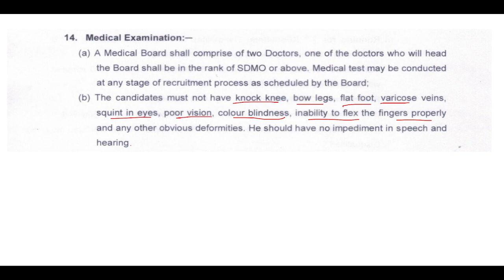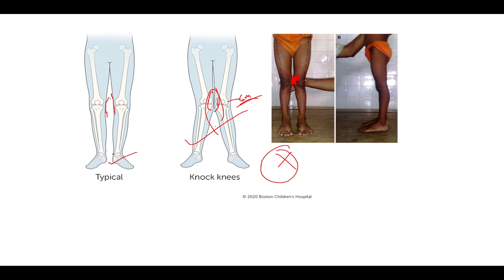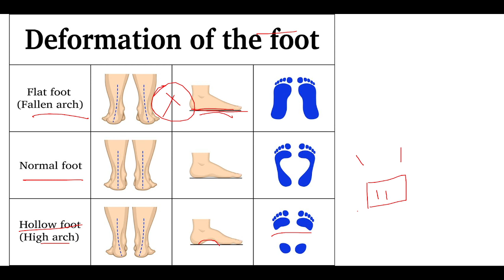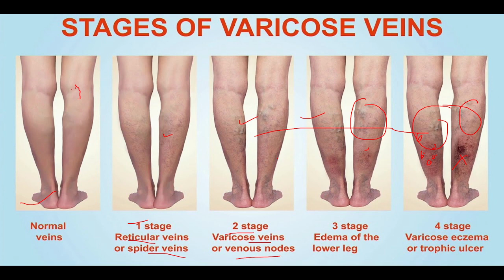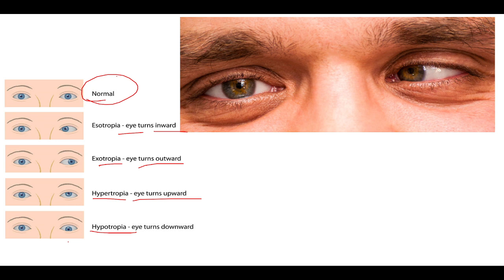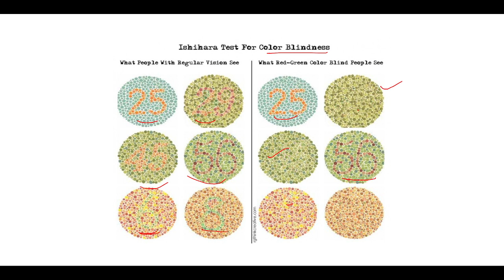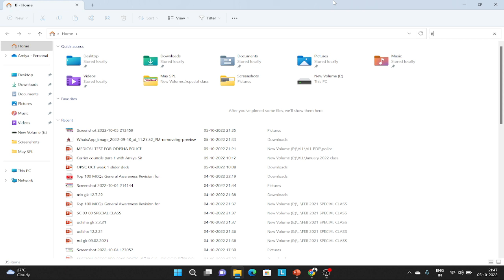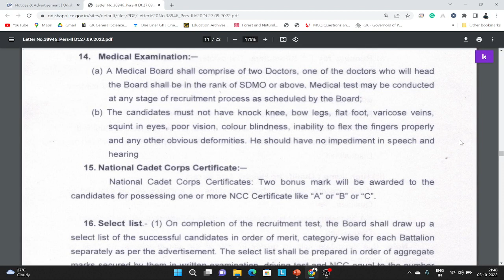ODISHA POLICE NEW MEDICAL TEST କଣ ସବୁ CHECK କରାଯାଏ ||ଯଦି କିଛି ମେଡିକାଲ PROBLEM ଅଛି ଠିକ୍ କେମିତି କରିବେ।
BAJRANG ACADEMY
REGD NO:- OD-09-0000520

For All AGNIVEER, SSC GD, Central Police, Odisha Police, Forest Guard, Fire Service, IRB, OSAP & OISF
PREPARE YOU FOR YOUR DREAM JOB
DAILY PHYSICAL & WRITTEN PREPARATION
Outdoor Course:- All Physical Events, Athlete, GYM, Driving, Swimming & Medical
Indoor Course:- Math, Reasoning, English, Odia, Science, G.K, Computer
Limited seats available -80 only

Both Male & Female Candidates can join.
Physical & written preparation.
Visual learning class.
Projector class.
Digital notes, class.
Daily physical
All events preparation.
Special 25kms &16kms running.
BEST WAY FOR CLEAR ROPING.
Experienced teacher.
Daily practice class.
Weekend Exam.
Monthly Exam.
With a discipline way.
A day Boarding Hostel facility.
The canteen Facility is also available
Special Facility for Female Candidates.
Physical Training.
Swimming Training.
A TOTAL MIND & BODY PLACE FOR BUILDING YOUR PERSONALITY & YOUR CARRIER ☺️